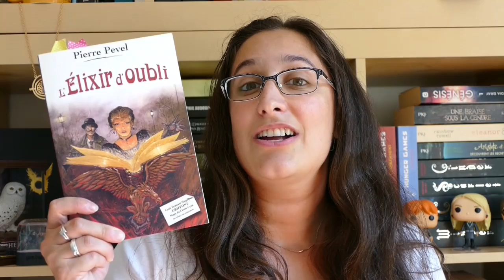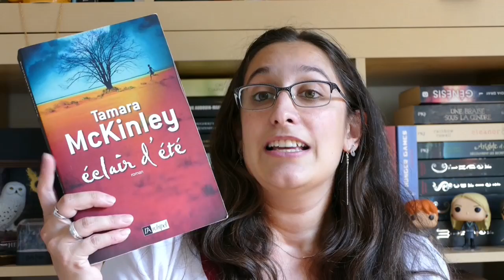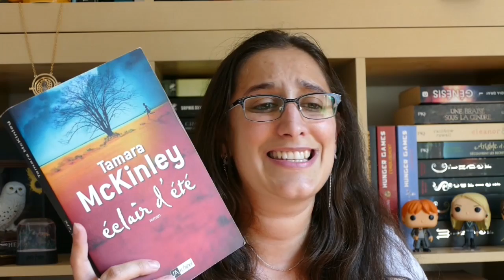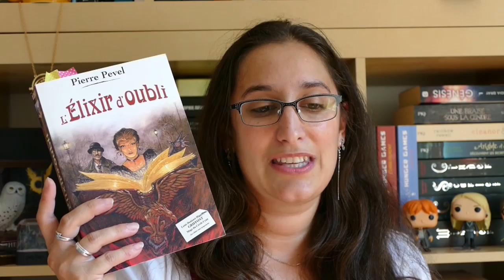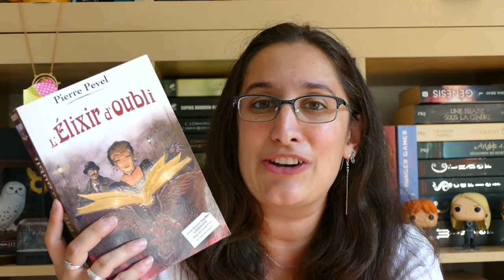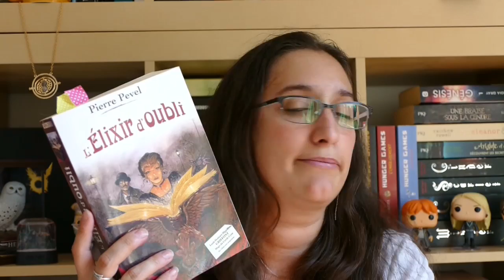Lecture #33 de la jeunesse, une saga familiale et des merveilles...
plus, plus, toujours plus, plus bas:

Les livres cités:

- poules, renards, vipères, tome 1 Albin de Paul Ivoire (illustrations Miss Paty)

- Le Paris des merveilles, tome 2 l'elixir d'oubli de Pierre Pevel

- L'épouvanteur, tome 2 la malédiction de l'épouvanteur de Joseph Delaney